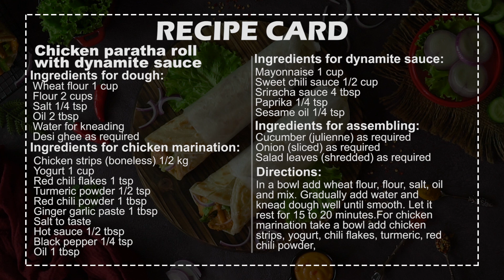Chicken Paratha Roll with Dynamite Sauce By SooperChef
Chicken paratha roll with dynamite sauce is the lunch recipe you were looking for. Learn to make crispy paratha, juicy chicken and spicy dynamite sauce all in one video. Give this yummy chicken paratha roll with dynamite sauce recipe a try and share your feedback with us.

Ingredients for dough:
Desi ghee as required

Chicken strips (boneless) 1/2 kg
Hot sauce 1/2 tbsp
Ingredients for dynamite sauce:
Mayonnaise 1 cup
Sweet chili sauce 1/2 cup
Sriracha sauce 4 tbsp
Ingredients for assembling:
Cucumber as required
Onion (sliced) as required
Salad leaves (shredded) as required

Directions:
In a bowl add wheat flour, flour, salt, oil and mix. Gradually add water and knead dough well until smooth. Let it rest for 15 to 20 minutes.
For chicken marination take a bowl add chicken strips, yogurt, chili flakes, turmeric, red chili powder, ginger garlic paste, oil, salt, black pepper, hot sauce and mix it well. Marinate for 10 to 15 minutes.
For sauce take a bowl; mix mayo, sweet chili sauce, sriracha sauce, paprika, sesame oil and mix them all well. Your dynamite sauce is ready.
Cook marinated chicken by heating oil in a pan; add marinated chicken and cook for about 8 to 10 minutes on medium flame or until chicken dries out completely and tender. Set aside.
Divide the dough into 4 portions and roll out one part into a thin sheet.
Spread desi ghee evenly, roll it again and make a ball shape. Roll it out into a round paratha shape.
Heat a flat pan, place paratha on top, pour desi ghee and cook it from both side on medium flame until fully cooked and crispy.
For assembling your paratha roll; take prepared paratha top it with salad leaves, cooked chicken, onion, cucumbers and dynamite sauce. Roll it and its done.
Your tasty and spicy dynamite paratha roll is ready to serve.
Preparation time: 15 minutes
Cooking time: 25-30 minutes
Serving: 2-3